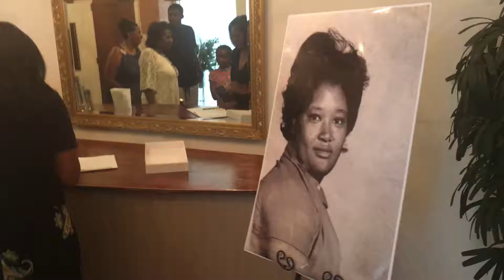Nazilree Thomas Farewell Celebration | Til We See You Again